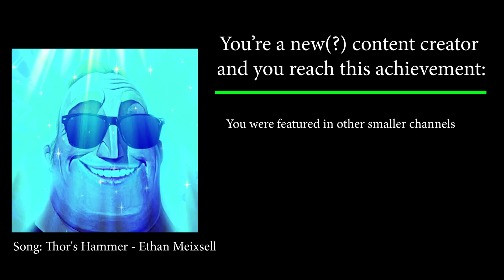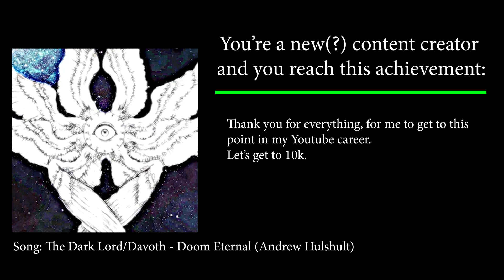Mr. Incredible Becoming Canny (You've reached these online achievements)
Let's continue together.
Or some generic line like that, idk.